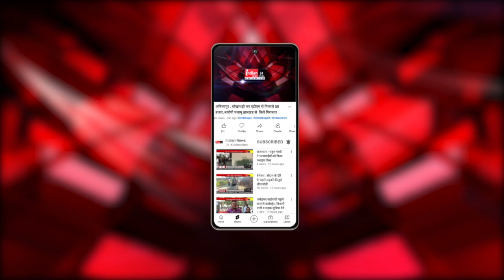Durg : चाइल्ड आईसीयू की लाइट गोल , अस्पताल प्रबंधन की बड़ी लापरवाही उजागर